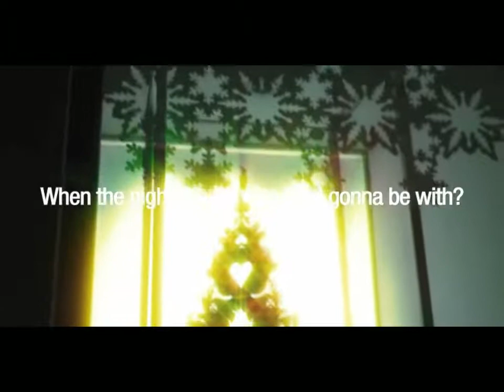[BGA] Refresh ~ Winter Remix ~ (EZ2ON)